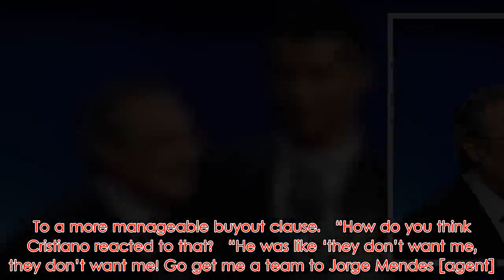Balague claims Ronaldo decided to leave Real Madrid after specific demand by Perez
It's six months on since Real Madrid decided to let Cristiano Ronaldo leave for Juventus.   And they must regret that decision with every day that passes.   Los Blancos have had one of their worst seasons in recent memory.   They are currently fourth in La Liga, having accumulated just 36 points from their opening 20 games.   Santiago Solari's men are 10 points behind Barcelona, a gap that may well prove insurmountable.   Ronaldo, on the other hand, has been flying in Italy.   He has already broken numerous records, having scored 16 goals in 27 games for the Italian giants.   The Portuguese superstar has also already won silverware in the shape of the Supercoppa Italiana and, with Juventus having gone unbeaten in their opening 20 Serie A games, that title looks set to follow.   Ronaldo's decision to move was originally thought to be a desire for a new challenge, although he later stated that he did not feel wanted by Florentino Perez.   And some brand new information has emerged which emphasises the latter point.   Guillem Balague has claimed that Madrid were willing to give Ronaldo a new contract, but a disagreement about a buy-out clause forced Ronaldo to seek a move away.   Balague told the GB Transfer Show, per the Daily Express: “Julen Lopetegui had no idea Cristiano was leaving.   “There was no real push from Real Madrid for him to go.   “Cristiano was saying to Real ‘if you want me to stay, then give me a new contract.’   “And Florentino Perez said OK - but if you wouldn’t mind, lower your buyout clause. To a more manageable buyout clause.   “How do you think Cristiano reacted to that?   “He was like ‘they don’t want me, they don’t want me! Go get me a team to Jorge Mendes [agent]."   Interesting stuff. It seems both Perez was willing to keep Ronaldo at the club, and that Ronaldo himself was open to staying.   But according to Balague, the two parties could not agree on a fee for his buy-out clause, which ultimately lead to Ronaldo seeking a move away.   Do you think Ronaldo made the right decision to pursue a move away?